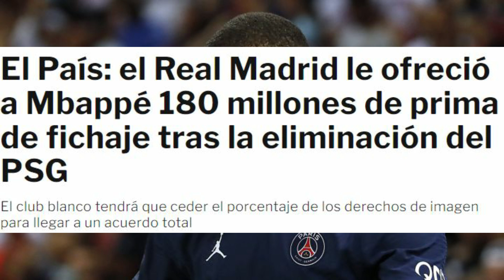¡ULTIMA HORA DEL FICHAJE DE MBAPPE! OFERTA DEL MADRID A MBAPPE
Por Pedidos Superiores a 59 €, Obsequiar 1 Camisetas + Gorra
Por Pedidos Superiores a 99 €, Obsequiar 2 Camisetas + Gorra ,Envío Gratis
Por Pedidos Superiores a 159 €, Obsequiar 3 Camisetas + Gorra , Envío Gratis

El futuro de Kylian Mbappé encara su tramo final. Está prevista una reunión la semana que viene en Madrid para tratar de cerrar los últimos flecos del contrato y formalizar los tiempos del anuncio. Según informa el diario 'El País', la última oferta del club blanco fue de 180 millones de prima de fichaje, 40 'kilos' netos al año y el 50% de los derechos de imagen.

La razón por la que aún no hay firma en el contrato radica en los derechos de imagen. Mientras que el PSG le ofrece en su renovación el 100% de ellos, en el club blanco quieren asegurarse un porcentaje. El futbolista también revalorizará su marca personal por el hecho de jugar en el Real Madrid.

Al haber cierta distancia en este asunto, Mbappé podría plantearse renovar con el PSG si no hay acuerdo pronto. Así lo informa el diario 'El País', que menciona fuentes próximas al jugador.

En Defensa Central no consta que el delantero esté pensando ampliar su contrato. De hecho, el Real Madrid cederá más del 50% de los derechos de imagen al jugador para que exista conformidad en todas las partes: "Un traspaso de estas características no se va a romper por esa cláusula".

Otras cifras
Por otra parte, a este medio aseguran que la ficha del jugador no será de 40 millones netos al año. Los números que se barajan son otros: 50 'kilos' brutos, que acabarían siendo alrededor de 25 netos para el delantero.

En el Real Madrid creen que se están publicando informaciones para desestabilizar a la opinión pública y condicionar al futbolista. La última, de 'Le Parisien' asegurando acuerdo para renovar, fue desmentida por la madre de Mbappé a los 20 minutos. El francés vestirá de blanco la próxima temporada.